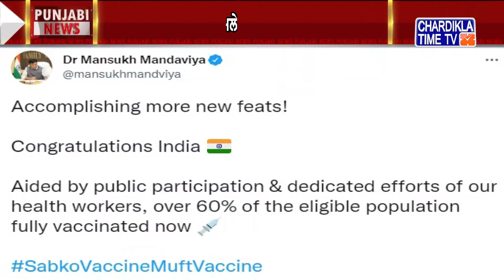Punjabi News Live Today | Punjabi Latest News Today | Top News | Chardikla Time Tv News